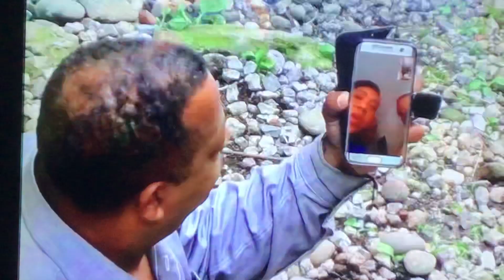Season 5 Eric Andre Sprite Skit